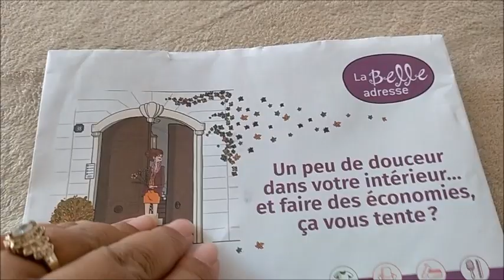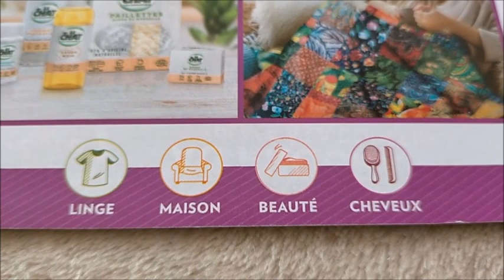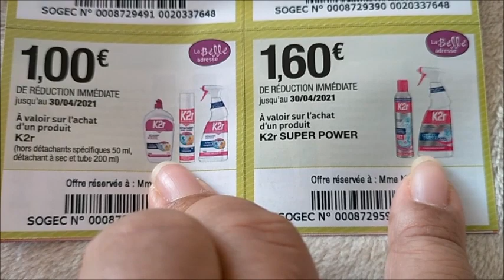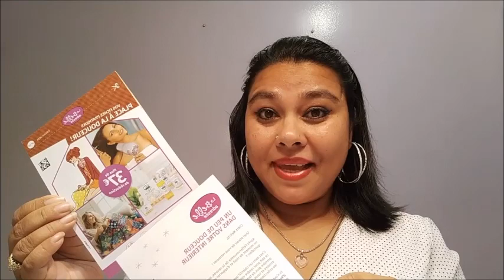💰Bons plans avec La Belle Adresse pour gagner de l'argent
Une petite vidéo pour vous faire gagner de l'argent GRATUITEMENT !! 💰
Je vous fais découvrir ou redécouvrir La Belle Adresse, le site internet et magazine qui vous donne des Astuces, conseilles, des bons plans et des bons de réductions sur plusieurs marques et produits gratuitement 💶
Il suffit juste de vous inscrire. Vous pouvez aussi imprimer les bons de réduction sur leur site 🤑
Dites moi si vous connaissez, si vous vous êtes inscrit, si vous allez vous inscrire, comment vous trouvez ce bon plan? ...
Si vous avez aimé la vidéo mettez un Like 👍 commentez si besoin et Abonnez vous a ma chaîne c’est gratuit et ça fait toujours plaisir de voir le cercle d'Amis s’agrandir 😍